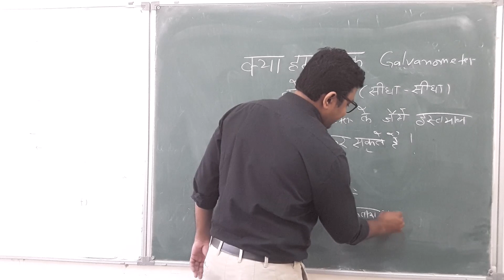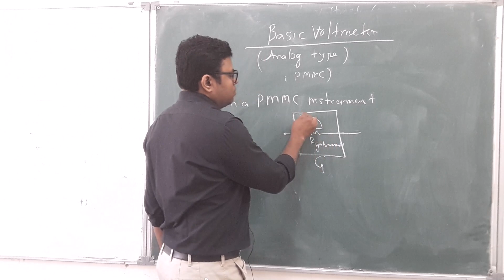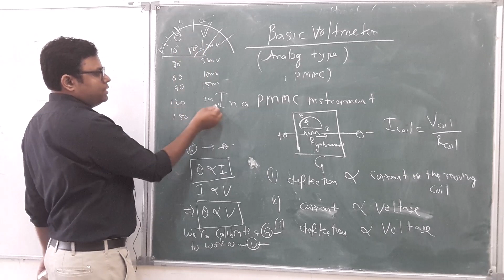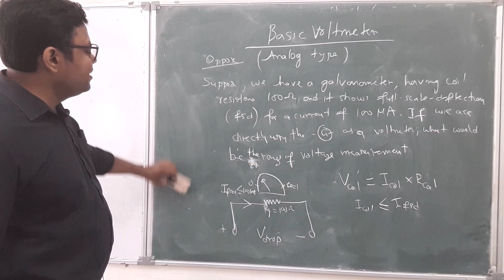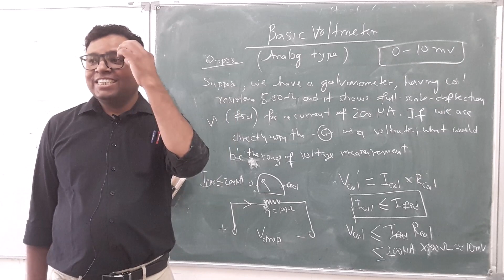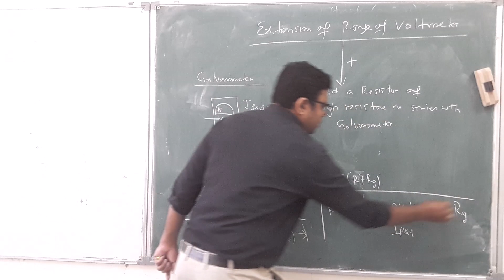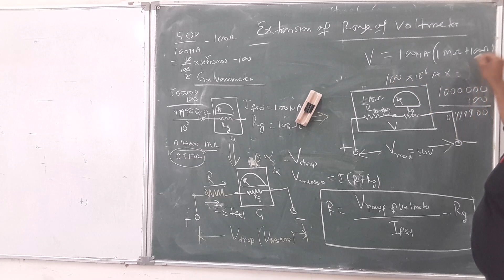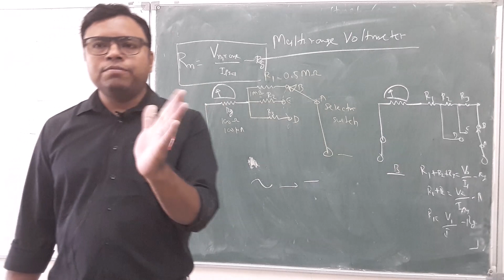Voltmeter and Multirange Voltmeter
How is a galvanometer converted into voltmeter?
Why is galvanometer used as a voltmeter?
How can you convert a galvanometer into a voltmeter?
What is the formula for galvanometer to voltmeter?
what is a single-range voltmeter?
what is a multi-range voltmeter?

0:00 can we use a galvanometer directly as a voltmeter without adding any series resistance?
3:22 can we use a given voltmeter (0-300 V) range to measure voltage in any type of circuit?
6:10 how to make a voltmeter suitable to measure higher voltage? / How to extend range of a voltmeter?
10:10 we can calibrate a galvanometer to work as a voltmeter with the condition that it would result in a very low range voltmeter of few millivolts.
20:02 Numerical to understand how can we use a galvanometer directly as a voltmeter without adding any series resistance?
29:42 extension of voltmeter range - single range voltmeter
32:01 formula for voltmeter from galvanometer
34:52 numerical on extension of voltmeter range
41:49 multirange voltmeter

multirange voltmeter
dc voltmeter